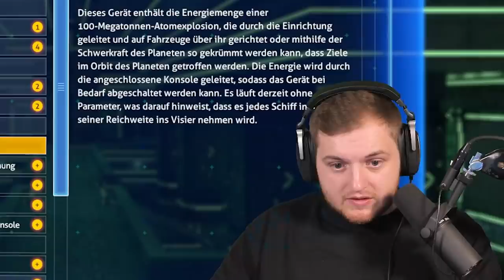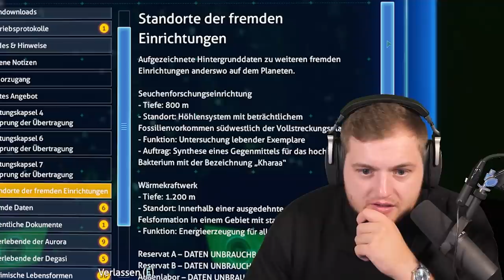😨😵 Das ERSTE MAL in die ALIENBASIS?! So viele WTF MOMENTE! 😅 NEUES BIOM ENTDECKEN?! | Folge 7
Es geht weiter mit Subnautica und heute erfahren wir mehr über die Story des Games, erleben viele Momente der Angst und Überraschung, bauen den neuen Krebs Wurfarm und vieles mehr!

Viel Spaß!

• Twitch (Livestream fast täglich ab 18/19 Uhr!)